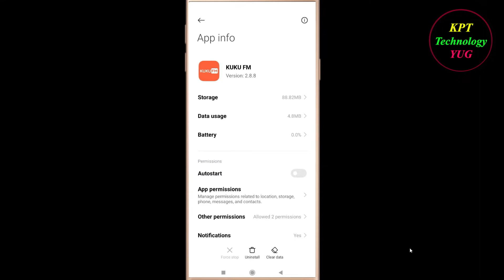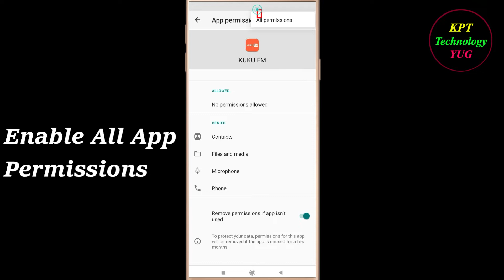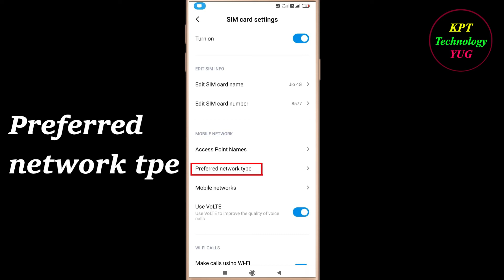How to Fix Kuku FM App Network Connection Problem in Android | KukuFM Internet Connection Error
In this video, i will show you how to fix / Solve Kuku FM App Network & Internet Connection Error in Android & Ios Mobile - Kuku FM App Internet Connection Error. If you are facing same problem in your android mobile then it will help you to get rid of this problem . Just follow the easy steps and tricks to solve this problem .